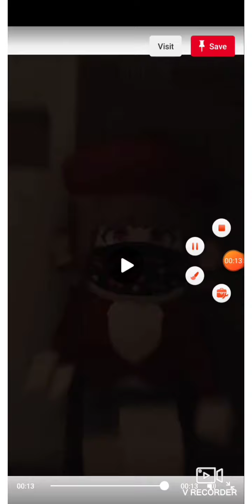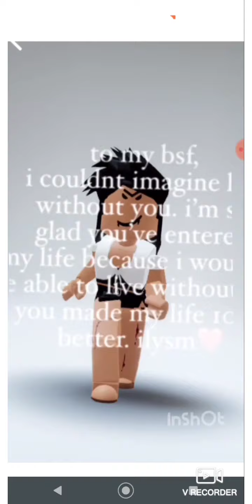roblox tik toks